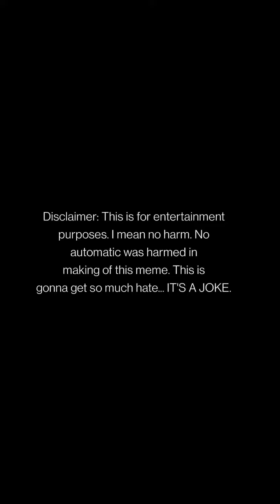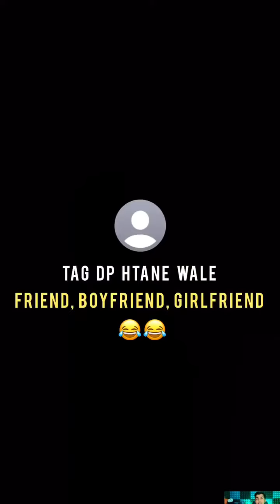raund2hell comedy | r2h comedy